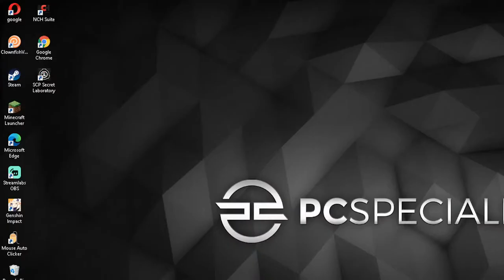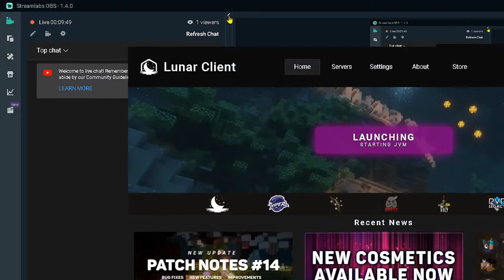and me mic dont work